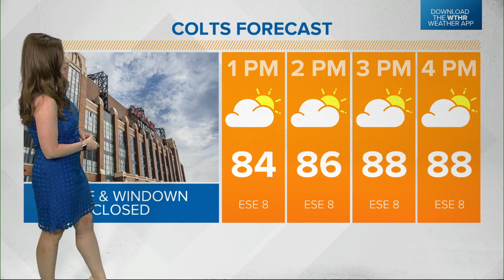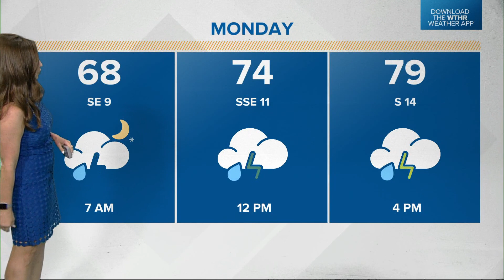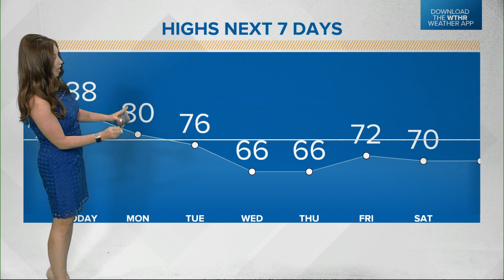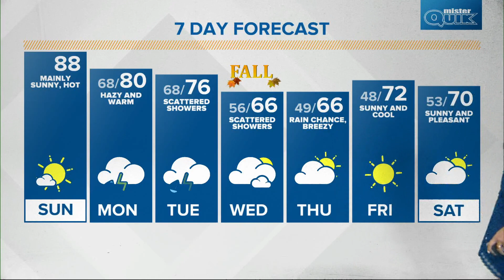Live Doppler 13 Weather Forecast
Sunday will be hot and a little more humid, but a big change is in sight.